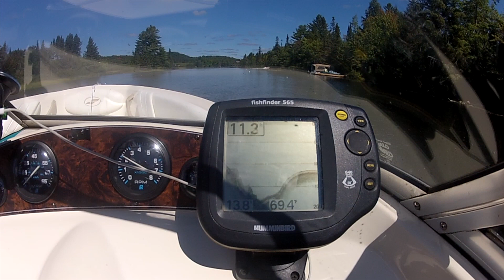Muskoka Boating: Port Sydney to Huntsville through Brunel Locks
looking for a great boating trip in muskoka?  Join us as we take our 1995 17' Starcraft bowrider with a Mercury Force 120HP outboard from Mary Lake in Port Sydney Ontario, up the Muskoka River to Fairly Lake, past Lions Lookout  to Huntsville Boston Pizza for a bite to eat.  You get a ride through the Brunel Locks in huntsville.  Brunel Locks are a manual lock and a neat boating experience in Muskoka.